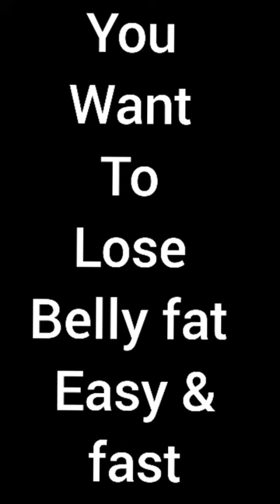Gentility Speed Up Challenge 😍Cool Tiktok Compilation 😍